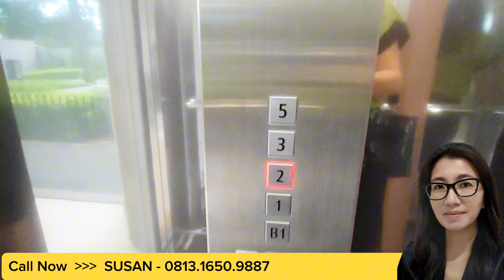𝗘𝗫𝗖𝗟𝗨𝗦𝗜𝗩𝗘 : 𝗗𝗜𝗦𝗘𝗪𝗔𝗞𝗔𝗡 𝗙𝗢𝗥𝗘𝗦𝗧𝗔 𝗕𝗨𝗦𝗜𝗡𝗘𝗦𝗦 𝗟𝗢𝗙𝗧 𝟲, 𝗕𝗦𝗗 𝗖𝗶𝘁𝘆, 𝗣𝗢𝗦𝗜𝗦𝗜 𝗛𝗢𝗢𝗞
𝗗𝗜𝗦𝗘𝗪𝗔𝗞𝗔𝗡 𝗘𝗫𝗖𝗟𝗨𝗦𝗜𝗩𝗘 :
𝗙𝗢𝗥𝗘𝗦𝗧𝗔 𝗕𝗨𝗦𝗜𝗡𝗘𝗦𝗦 𝗟𝗢𝗙𝗧 𝟲, 𝗣𝗢𝗦𝗜𝗦𝗜 𝗛𝗢𝗢𝗞, 𝗛𝗔𝗗𝗔𝗣 𝗣𝗥𝗢 𝗠𝗢𝗧𝗢𝗥/ 𝗦𝗛𝗢𝗪𝗥𝗢𝗢𝗠 𝗠𝗘𝗥𝗖𝗘𝗗𝗘𝗦 𝗣𝗘𝗥𝗦𝗜𝗦
⭕𝗟𝘂𝗮𝘀 𝗧𝗮𝗻𝗮𝗵 : 𝟭𝟱𝟮 𝗺𝟮 (𝟭𝟬𝘅𝟭𝟱)
⭕𝗟𝘂𝗮𝘀 𝗕𝗮𝗻𝗴𝘂𝗻𝗮𝗻 : 𝟱𝟵𝟱 𝗺𝟮
⭕𝟰 𝗹𝗮𝗻𝘁𝗮𝗶 + 𝟭 𝗕𝗮𝘀𝗲𝗺𝗲𝗻𝘁
⭕𝗔𝗱𝗮 𝗟𝗜𝗙𝗧
⭕𝗛𝗼𝗼𝗸 (𝗮𝗱𝗮 𝗩𝗶𝗲𝘄 𝗱𝗮𝗿𝗶 𝗦𝗮𝗺𝗽𝗶𝗻𝗴)
⭕𝗣𝗼𝘀𝗶𝘀𝗶 :𝗗𝗿𝗼𝗽 𝗢𝗳𝗳 𝗮𝗿𝗲𝗮
⭕𝗣𝗮𝗿𝗸𝗶𝗿 𝗯𝗶𝘀𝗮 𝗹𝗮𝗻𝗴𝘀𝘂𝗻𝗴 𝗱𝗶 𝗗𝗲𝗽𝗮𝗻 𝗟𝗼𝗯𝗯𝘆
⭕𝗚𝗮𝗿𝗮𝘀𝗶 𝟲 𝗺𝗼𝗯𝗶𝗹
💎𝗦𝘁𝗿𝗮𝘁𝗲𝗴𝗶𝘀, 𝗱𝗲𝗸𝗮𝘁 𝗱𝗲𝗻𝗴𝗮𝗻 :💎

- 𝗪𝗶𝘀𝗺𝗮 𝗕𝗖𝗔
- 𝗠𝗮𝗹𝗹 𝗤𝗕𝗶𝗴, 𝗔𝗿𝗮𝗿𝗮𝘀𝗮
- 𝗔𝗘𝗢𝗡 𝗠𝗮𝗹𝗹
- 𝗜𝗖𝗘 𝗕𝗦𝗗
- 𝗠𝗮𝗹𝗹 𝗧𝗵𝗲 𝗕𝗿𝗲𝗲𝘇𝗲
- 𝗚𝗿𝗲𝗲𝗻 𝗢𝗳𝗳𝗶𝗰𝗲 𝗣𝗮𝗿𝗸
- 𝗡𝗮𝗻𝘆𝗮𝗻𝗴 𝗦𝗰𝗵𝗼𝗼𝗹 (𝗝𝗡𝗬 𝗕𝗦𝗗), 𝗜𝗽𝗲𝗸𝗮
- 𝗦𝗵𝗼𝘄𝗿𝗼𝗼𝗺 𝗠𝗲𝗿𝗰𝗲𝗱𝗲𝘀 𝗕𝗲𝗻𝘇, 𝗛𝘆𝘂𝗻𝗱𝗮𝗶, 𝗠𝗮𝘇𝗱𝗮
- 𝗔𝗸𝘀𝗲𝘀 𝗧𝗼𝗹 𝗕𝗮𝗹𝗮𝗿𝗮𝗷𝗮
- 𝗗𝗮𝗺𝗮𝗶 𝗜𝗻𝗱𝗮𝗵 𝗚𝗼𝗹𝗳
- 𝗗𝗶𝗸𝗲𝗹𝗶𝗹𝗶𝗻𝗴𝗶 𝗖𝗹𝘂𝘀𝘁𝗲𝗿 𝗘𝗹𝗶𝘁𝗲
(𝗡𝗮𝘃𝗮𝗽𝗮𝗿𝗸, 𝗗𝗲 𝗣𝗮𝗿𝗸, 𝗧𝗵𝗲 𝗭𝗼𝗿𝗮, 𝗘𝗻𝗰𝗵𝗮𝗻𝘁𝗲, 𝗕𝘂𝗸𝗶𝘁 𝗚𝗼𝗹𝗳, 𝗡𝗲𝘄 𝗛𝗶𝗴𝗵 𝗘𝗻𝗱 𝗥𝗲𝘀𝗶𝗱𝗲𝗻𝘁𝗶𝗮𝗹)
🛑𝗖𝗼𝗰𝗼𝗸 𝘂𝗻𝘁𝘂𝗸 :🛑
* 𝗦𝗵𝗼𝘄𝗿𝗼𝗼𝗺  (𝗦𝗮𝗻𝗶𝘁𝗮𝗿𝘆 𝘄𝗮𝗿𝗲𝘀, 𝗞𝗶𝘁𝗰𝗵𝗲𝗻, 𝗙𝘂𝗻𝗶𝘁𝘂𝗿𝗲, 𝗜𝗻𝘁𝗲𝗿𝗶𝗼𝗿, 𝗛𝗼𝘂𝘀𝗲𝘄𝗮𝗿𝗲 𝗘𝗾𝘂𝗶𝗽𝗺𝗲𝗻𝘁)
* 𝗢𝗳𝗳𝗶𝗰𝗲 / 𝗕𝗮𝗻𝗸/ 𝗙𝗶𝗻𝗮𝗻𝗰𝗶𝗮𝗹 𝗜𝗻𝘀𝘁𝗶𝘁𝘂𝘁𝗶𝗼𝗻
* 𝗥𝗲𝘁𝗮𝗶𝗹/ 𝗖𝗮𝗳𝗲/ 𝗗𝗲𝗻𝘁𝗮𝗹/𝗞𝗹𝗶𝗻𝗶𝗸 𝗞𝗲𝗰𝗮𝗻𝘁𝗶𝗸𝗮𝗻